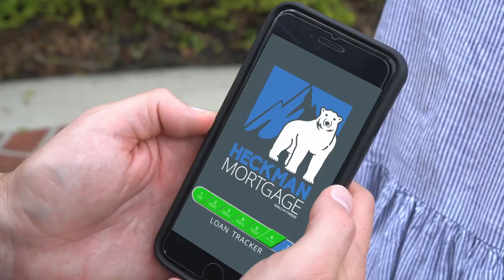Heckman Mortgage - Loan Tracker (Ferris Bueller)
This is a satire of the famous Ferris Bueller "Run Home" scene. A local mortgage company owner had the idea to recreate this scene but tailored to his "Loan Tracker" app that he was rolling out for his business.

Shot, directed, and edited by Ryan Smiley
for Heckman Mortgage.